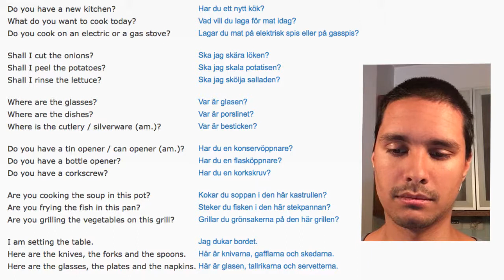Swedish Phrases #19 In the Kitchen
I'm not a native Swedish speaker. I'm just sharing my studying session using this website "50 languages".

Worldwide customers